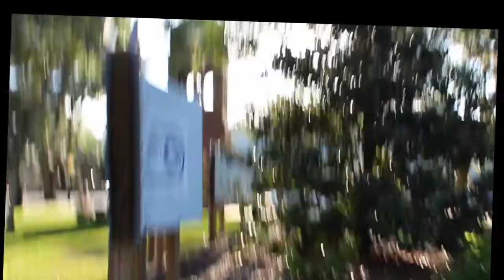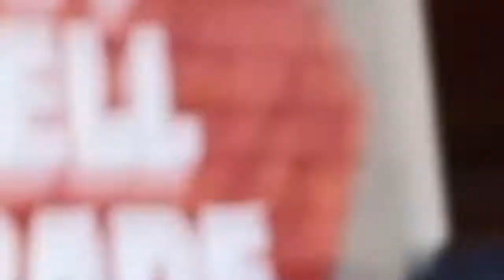Psychogeography: Art as a Tour Guide